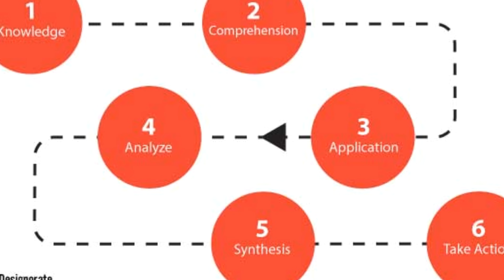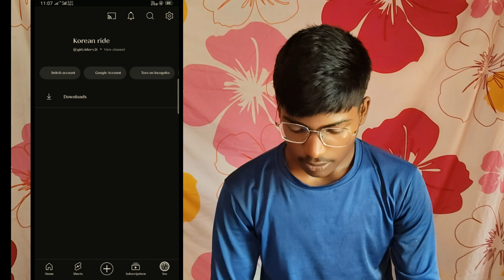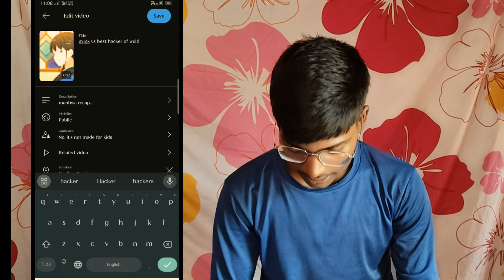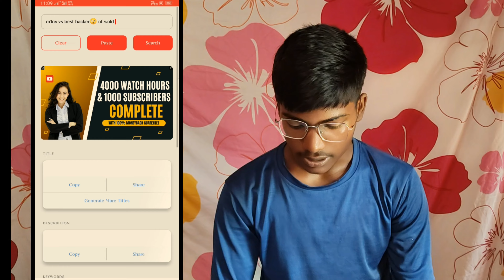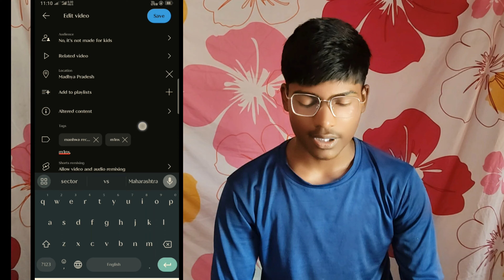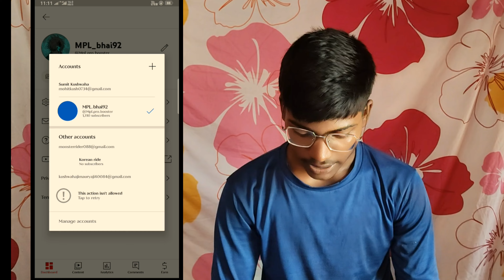Gaming Shorts ऐसे Upload करें तुरंत Viral होगा 😲 How to upload gaming video viral tricks 2024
Your searching hashtag 👇👇👇

shorts video upload kaise kare
how to upload youtube shorts from pc
youtube shorts
short upload
shorts upload
shorts upload kaise karte hain
bm tech
shorts
short video viral kaise kare
shorts
youtube shorts
shorts video
viral shorts
viral
free fire tips and tricks
virel shorts video
how to viral shorts video
short video viral tips and tricks 2023
hacks
short
pe
minecraft
gaming
ff
total gaming
free fire shorts
free fire
babyff
bgmi jonathan gaming gameplay
bgmi live stream hacking video
bgmi new update video
bgmi call short video
wait for🔥✅‎@soloboiiii
bgmi payal gaming gameplay
pubg all short video
stickman war legacy new update short video gaming
short video viral tips and tricks stick war legacy new game
shoet video viral
virel shorts
viral video
pubg funny video
minecraft video
minecraft viral basket video
pubg funny prank
pubg new hacking video
viral hacks
free fire gun box open tricks 😱
casetoo
dop 5
game
gaming shorts
trading
minecraft vairalshort gaming minecraft tricks and tricks
minecraft video
daddy calling
ff shorts custom
ff gameplay
new ff trick 💀 🎯
freefire video
mehergaming
ffshorts
freefire
freefire new best br rank pushing trick 😱
cristiano ronaldo official channel cristiano ronaldo official channel
cristiano ronaldo official channel url cristiano ronaldo official channel url copy
mrtechsupport
gaming short video viral kaise kare|youtube shorts video viral kaise kare
@zt tricks#viral#gaming#bgmi#ytsort#funny#clips#tipsand tricks#trending#shorts#camper
gaming short video viral kaise kare||gaming video viral kaise kare#shorts
raistar mobile settings
short gaming video
ffking
rt chari gamer
minecraft hacks
viralhacks
1 vs 2 clutch in srink john
how to viral free fire videos